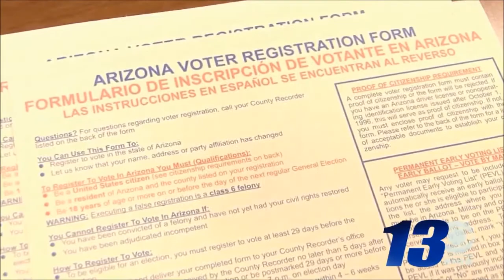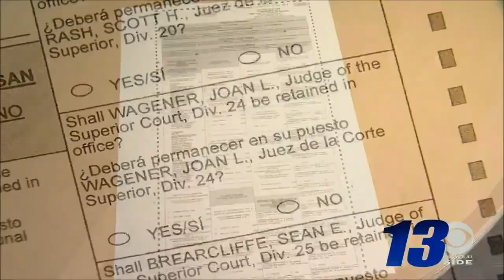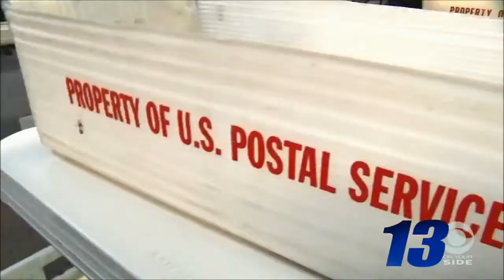In The News October